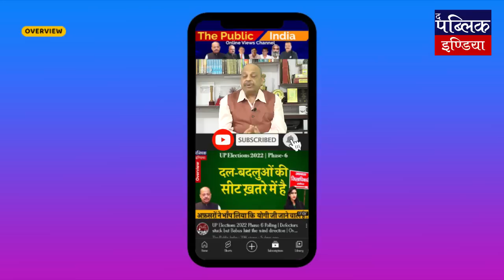Slowly cooking Opposition Unity & Bharat Jodo Yatra: Nitish Kumar efforts to remove Modi | Overview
In this episode of Third Eye, senior journalist and founding editor of The Public India Anand Vardhan Singh talks about the efforts put in by Bihar Chief Minister Nitish Kumar which seem to be effective in removing Prime Minister Narendra Modi from his post. Many prominent opposition leaders met on Saturday and this came as an important development ahead of the Lok Sabha 2024 elections for the mission of Opposition unity. NCP's Sharad Pawar, Shiv Sena's Uddhav Thackeray and DMK's Kanimozhi, Bihar Chief Minister, JD(U) leader Nitish Kumar, and NC leader Farooq Abdullah shared the dais at a rally organized by INLD in Haryana's Fatehabad on Sunday. On the other hand, RJD leader and Bihar Deputy Chief Minister Tejashwi Yadav, CPM's Sitaram Yechury, and BJP's Birender Singh also attended the rally to mark the birth anniversary of former deputy prime minister and INLD founder Devi Lal. Apart from this, RJD president Lalu Prasad and Nitish Kumar met interim Congress president Sonia Gandhi after their rally.

You are requested to buy at least 5 books as a co-operation gesture and along with reading yourself, gift it to your near and dear ones.

To donate to us directly through Credit/Debit Card, Wallets, PayPal, or UPI please click on this